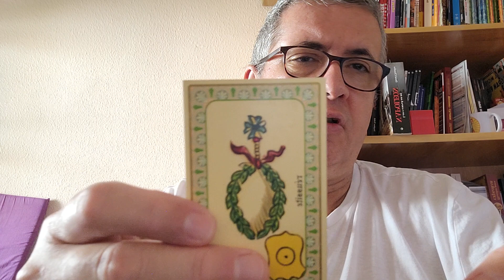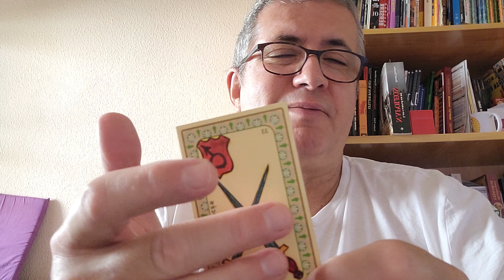CÁNCER: 13 de Septiembre.